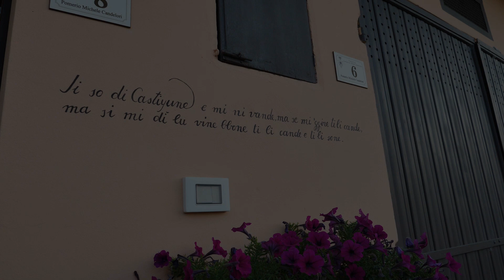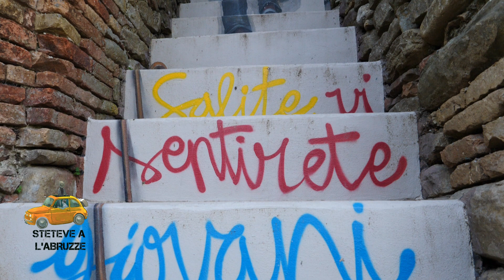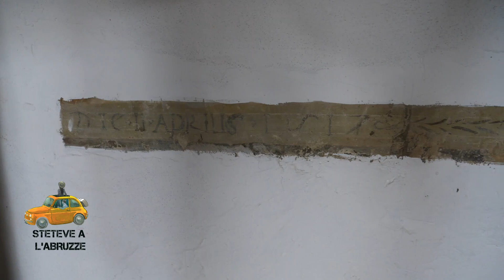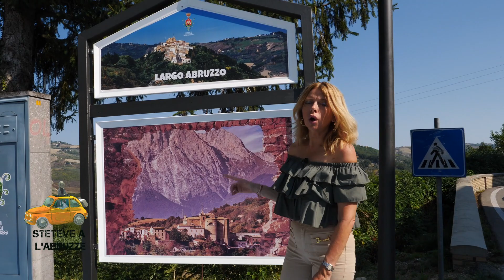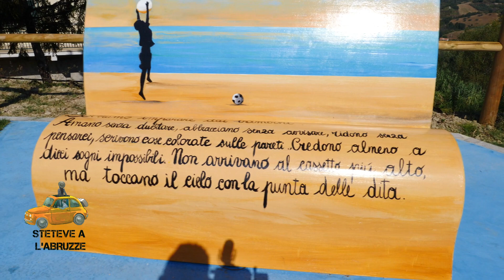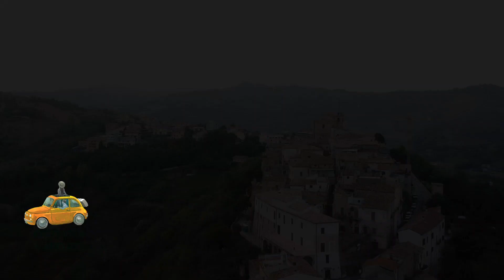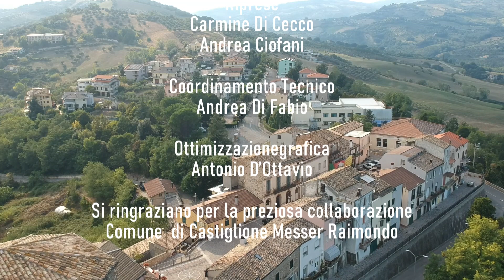Steteve a L’Abruzze - Castiglione Messer Raimondo